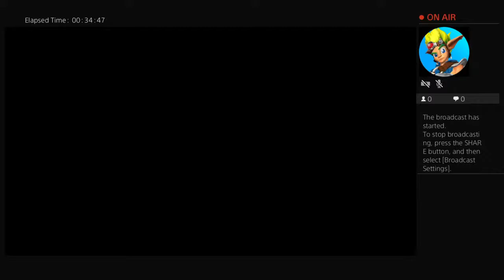Lets play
Hello everyone, the name is Kevin M or Speedyh20 (Instagram name). I'll upload a video as much as I can and we're going to have fun. I upload videos of me playing videogames on the PS4. I'll probably do some funko pops and action figure reviews.